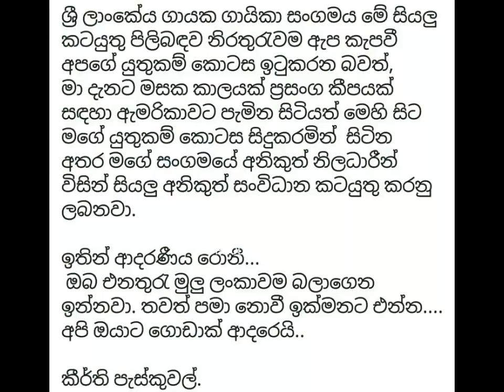සැවොම හඬවා සමුගෙන ගිය රොනී ලීච් මහතාගේ දේහය ලංකාවට ගෙන ඒම සම්බන්ධයෙන් අලුත්ම තත්වය Ronnie Leach